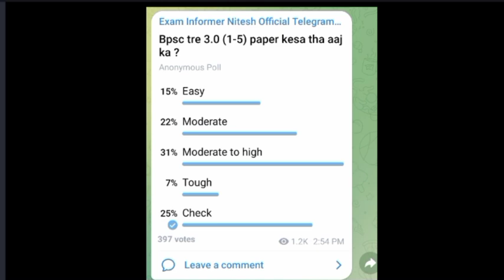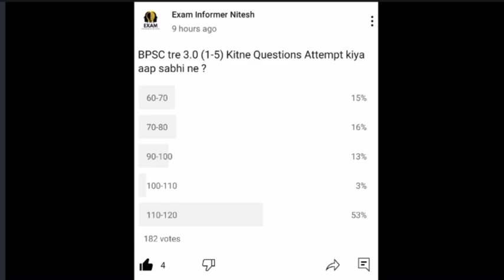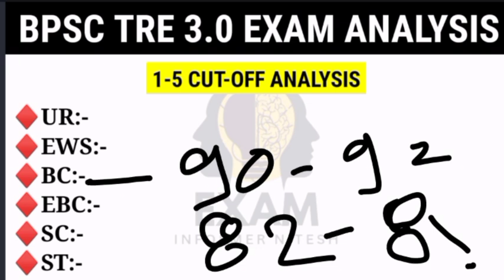BPSC Tre 3.0 PRT (1-5) Expected cut off | BPSC Tre 3.0 PRT Cut-off कितना जाएगा ?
BPSC Tre 3.0 PRT (1-5) Expected cut off | BPSC Tre PRT Cut-off कितना जाएगा ? BPSC Tre 3.0 (1-5) Cut-off

BPSC Tre PRT (1-5) Cut Off 2023
BPSC Tre 3.0 (1-5) Cut Off 2023
BPSC Tre 3.0 PRT (1-5) Expected cut off
 BPSC Tre 3.0 PRT Cut-off कितना जाएगा ?